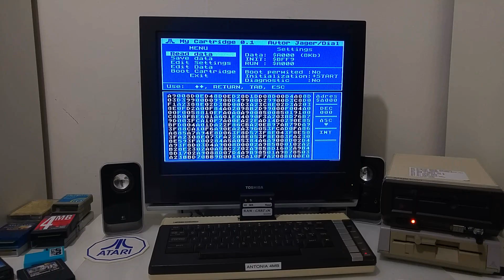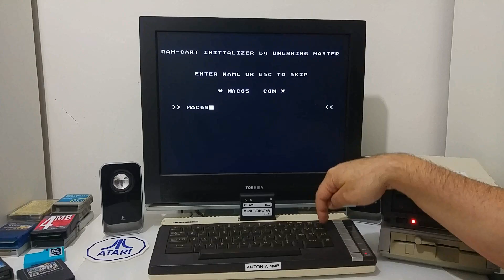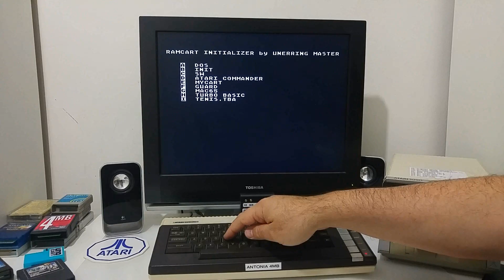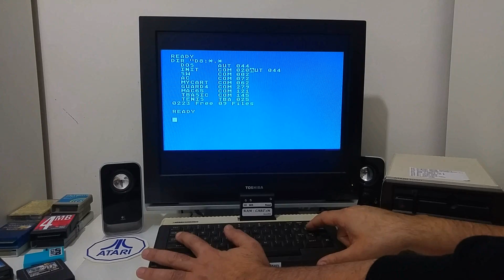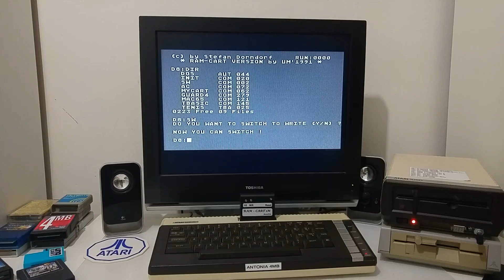Atari 8BIT 1MEG Ram Cartridge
In This Video i Demonstrate the RAM Cartridge which is an SRAM Battery backed up cartridge that will allow you to copy files into it straight from DOS (No PC or MAC computer required to load software int this cartridge)